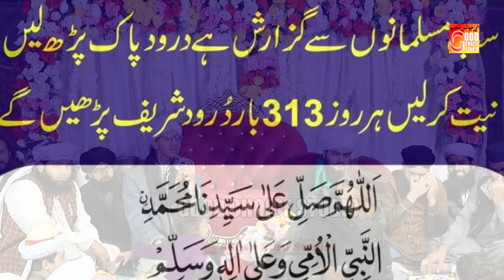Wah Kya Jo Do Karam Hai New Latest Naat 2024